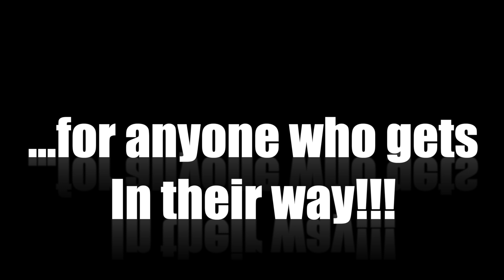The Cripplers Message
The Crippler has a message for you!